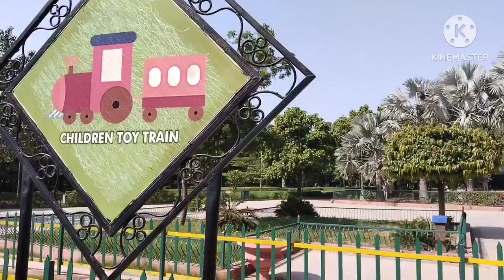Toy Train Video | rail gadi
toy trains
toy train
train gadi
rail gadi